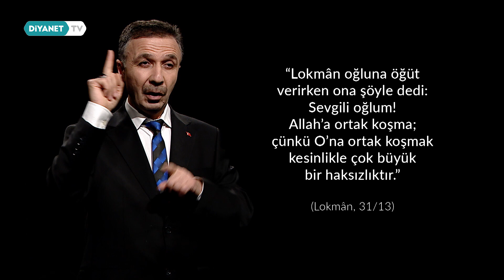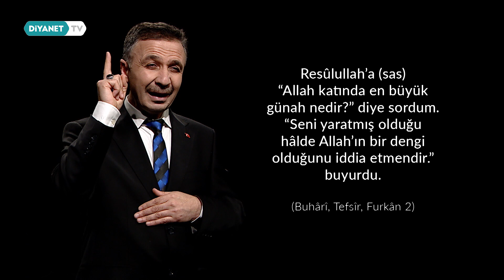Bir Ayet, Bir Hadis, Bir Dua - 182.Bölüm